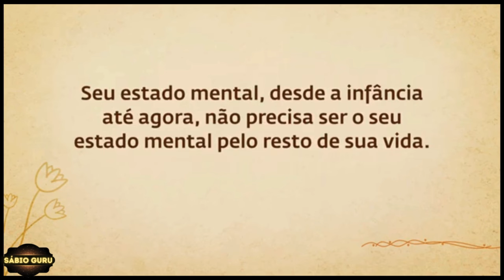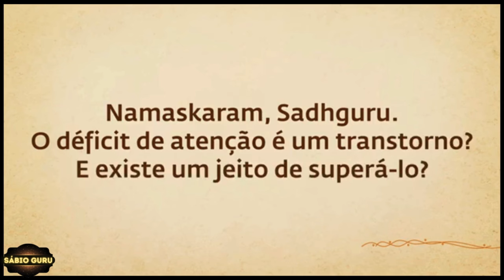🔥𝘼𝙥𝙧𝙚𝙣𝙙𝙖 𝘾𝙤𝙢𝙤 𝙑𝙞𝙫𝙚𝙧 𝘽𝙚𝙢 𝙚 𝙏𝙚𝙧 𝙁𝙤𝙘𝙤 𝙈𝙚𝙨𝙢𝙤 𝙏𝙚𝙣𝙙𝙤 𝙏𝘿𝘼𝙃 | 𝙎𝘼𝘿𝙃𝙂𝙐𝙍𝙐 𝙋𝙊𝙍𝙏𝙐𝙂𝙐Ê𝙎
𝗡𝗲𝘀𝘀𝗲 𝗩í𝗱𝗲𝗼:
Sadhguru explica se o DDA e o TDAH são transtornos ou um caso de diagnóstico excessivo. Ele também analisa como é possível mudar a estrutura da mente e torná-la flexível e fluida, independentemente dos rótulos que as pessoas colocam nela.

Link do vídeo original em inglês, com acesso a legendas em português:
   • This Is How To Improve Your Focus | S...

🎤ORADOR
| Sadhguru